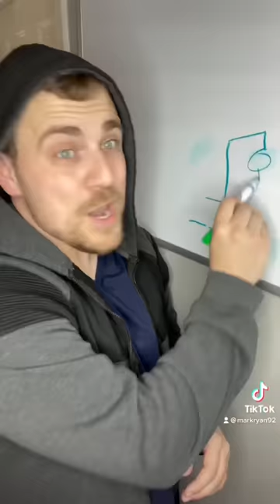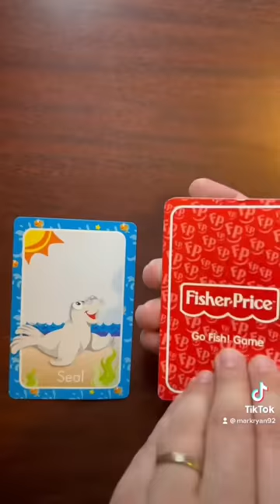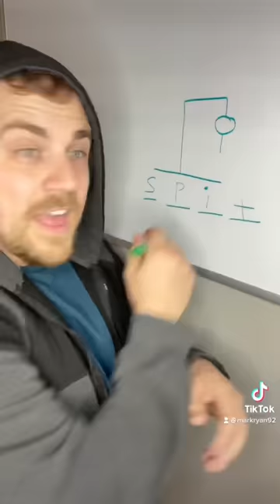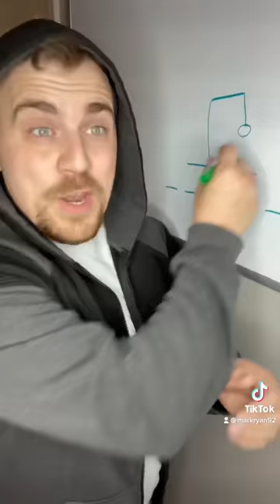Funny Mark Ryan TikTok Compilation!!! With the REAL Jackson!!!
Watch the funny Mark Ryan Viral TikTok compilation. Including the first ever appearance of the real Jackson!